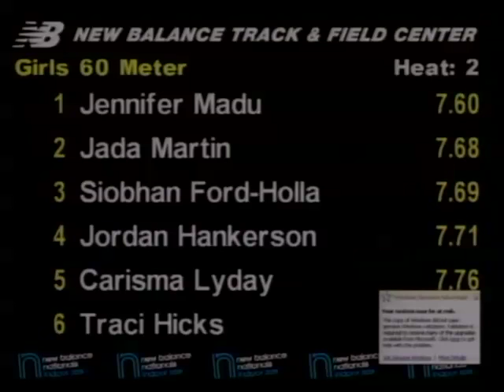Girls 60m Semi Heat 2 - New Balance Indoor Nationals 2011